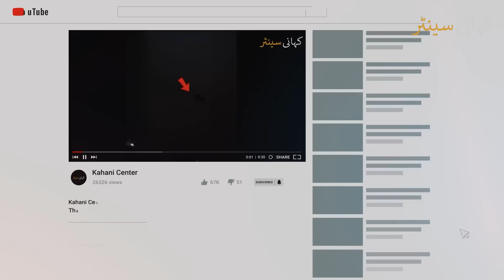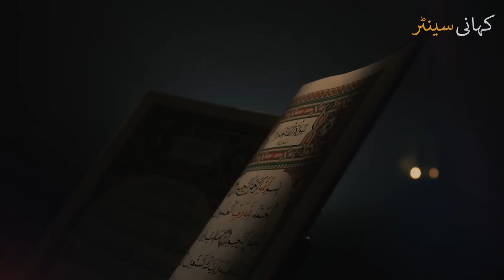Khana e Kaaba Doran e hajj Viral Baba G Ke Sath Kya Hua?